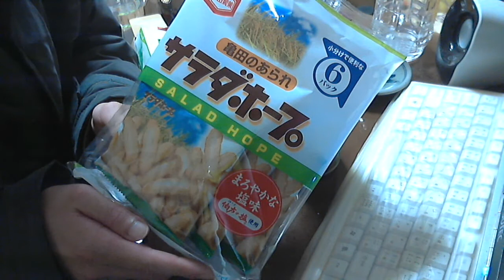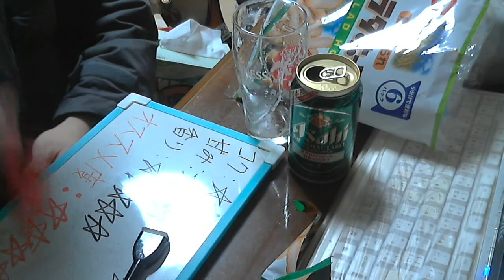酒好きな新潟人の飲酒動画 part848 アサヒ ザ・ロイヤルラベル 【生ビール】